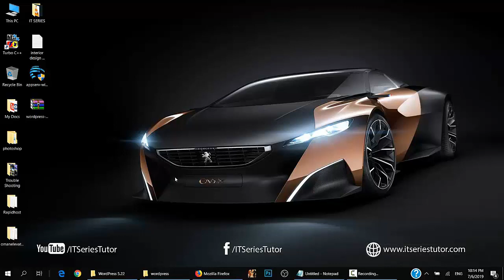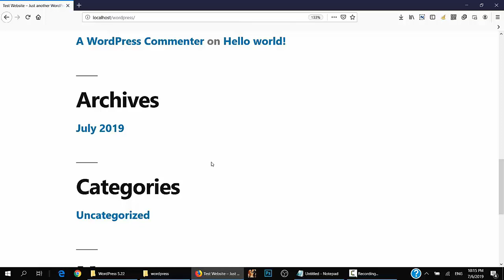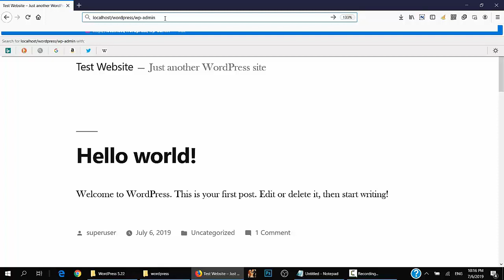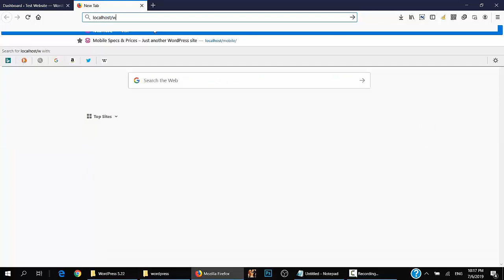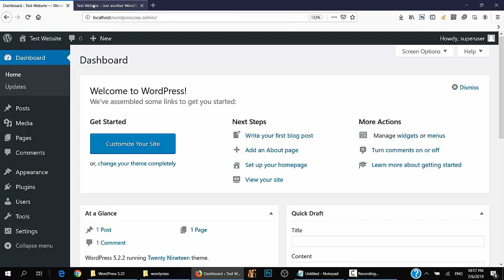Front and Back End in WordPress (Urdu/Hindi)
Learn how to use front end and back end of WordPress in (Urdu/Hindi).